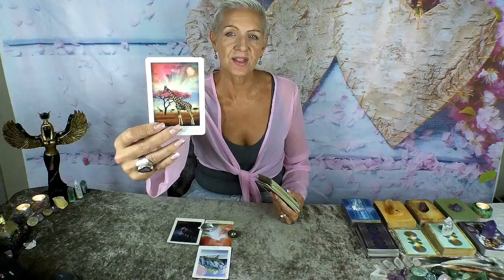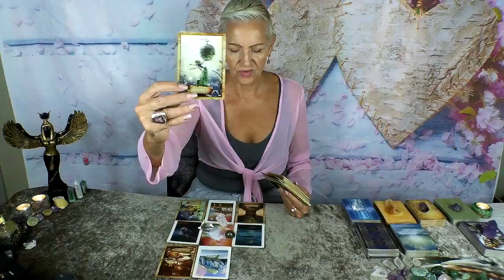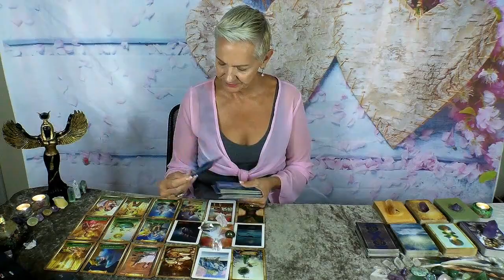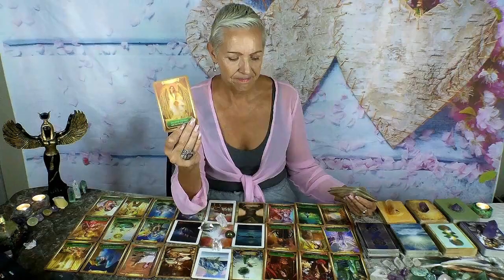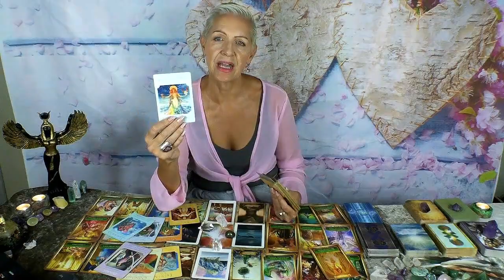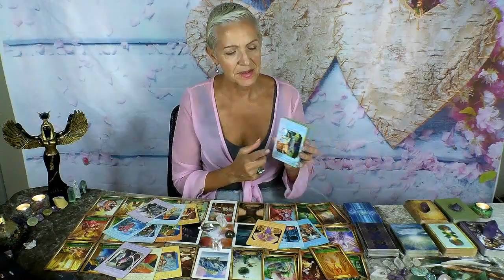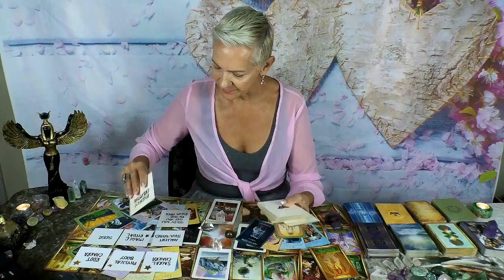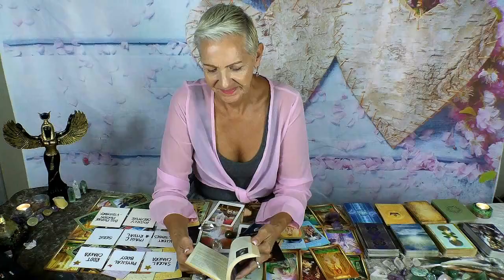Sagittarius Date with Destiny! April 2024 Tarot Reading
for Daily Affirmations

Sagittarius April 2024 Tarot Forecast by Psychic Medium, Rose Burnett.